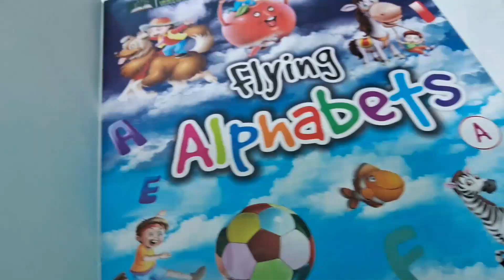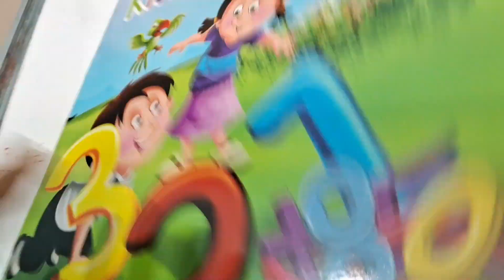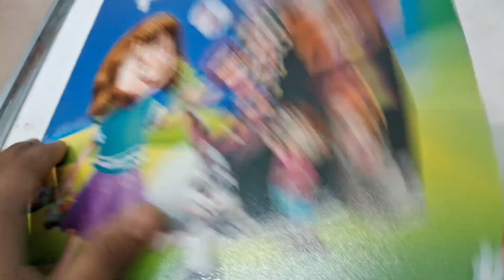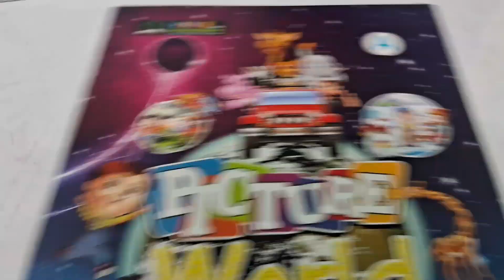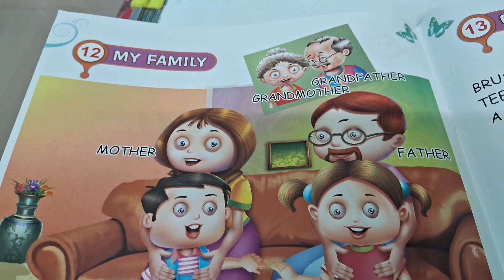New set of Nursery Books📚|| CBSE Nursery Set of 2023-24 ||Syllabus and Contents.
New set of Nursery Books
Nursery Books set 2023-24
Nursery Books
Nursery
Books for Nursery
Nursery english medium books
3D Animated Nursery books set 2023-24

nurserybooks2023-24
3danimatednurseryset2023-24